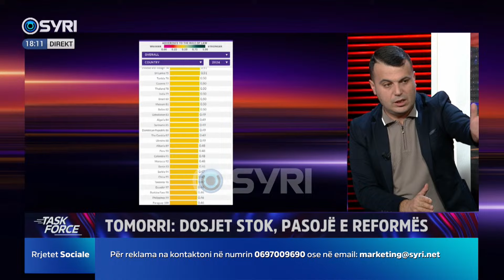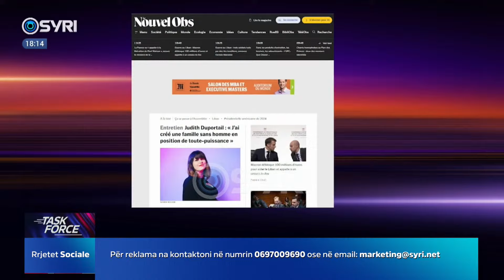Çahet perdja e propagandës së Ramës, Klodian Tomorri jep listën e frikshme, mafiokraci për francezët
TASK FORCE/ Meta dhe Berisha në burg me firmat e Ramës
Të ftuar: Agim Nesho, Klodian Tomori dhe Bledian Koka